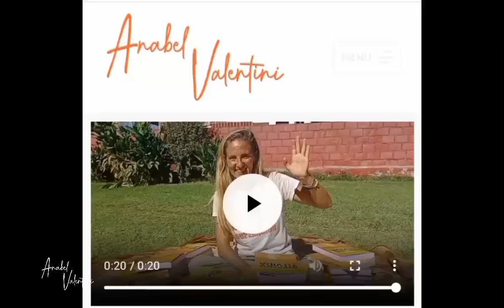Tenés que ser VALIENTE.... animaTE de una vez por todas!!!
Agenda tu llamada conmigo y juntos veamos si mis Mentoría aplican para tu momento de hoy y pueden ayudarte 👇

Si queres adquirir un ejemplar de mi primer libro de la trilogía "Transforma tu vida reconociendo y aceptando" toca acá 👇

Cómo SUPERAR un RECHAZO amoroso?👇

 • Como SUPERAR un RECHAZO amoroso. "4 c...

5 Secretos que NUNCA debes contarle a NADIE!!👇

 • NO le CUENTES estas 5 COSAS a nadie!!...

Si queres empezar en tu crecimiento personal hace clik acá para charlar conmigo 👇

✅Déjame que te ayude a estar mas conectado con tu interior. Gracias Gracias Gracias.
TE AMO BELLA ALMA!

💫Anabel